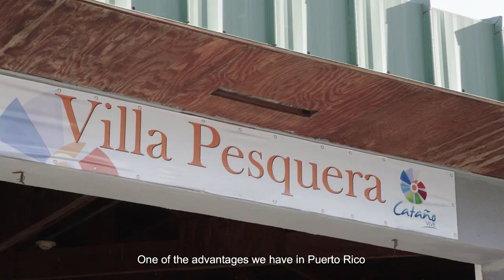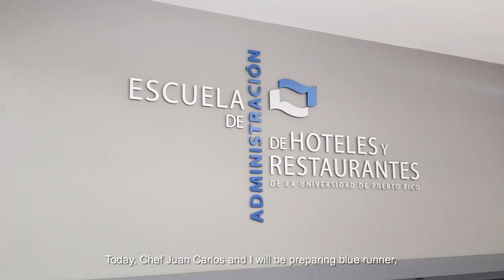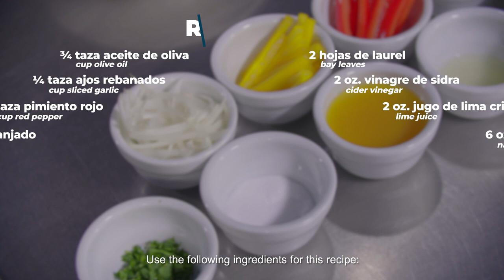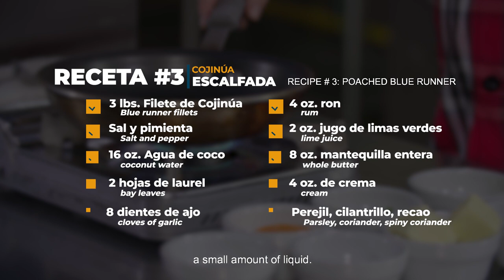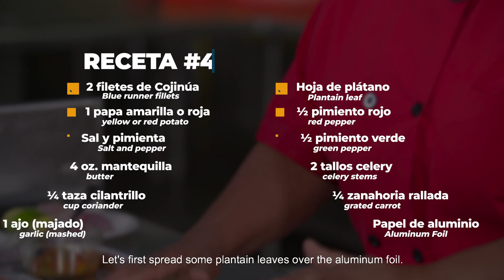Del mar al plato / Journey from Sea to Plate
¿En búsqueda de novedosas pero sencillas recetas y pescados diferentes? La Chef Wanda Pantojas y el Chef Juan Carlos Vicéns nos muestran cómo preparar y degustar distintas especies de pescado fresco, local y capturado de forma sustentable. ¡Buen provecho! Una producción de Geoambiente para el Consejo de Administración Pesquera del Caribe.

Are you looking for new but simple recipes and different kinds of fish? Chef Wanda Pantojas and Chef Juan Carlos Vicens show us how to cook and taste different kinds of fresh, local, and sustainable fish. Bon Appetit! Produced by Geoambiente for the Caribbean Fishery Management Council.